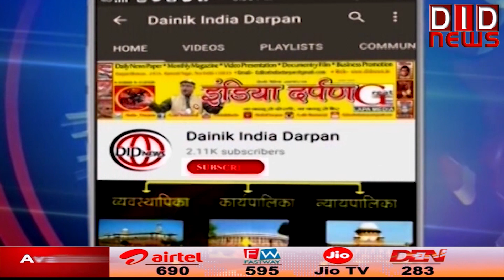'राष्ट्र सर्वप्रथम की बात, ललित सुमन के साथ' (EPISODE 468 12 3 24 )